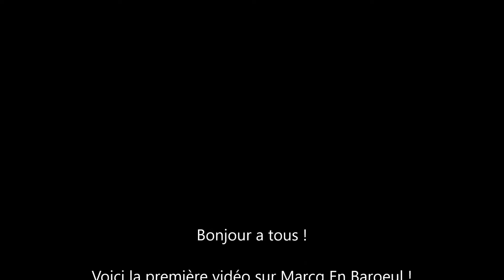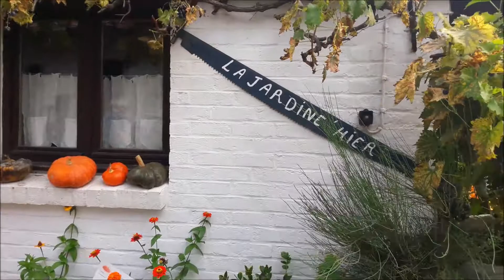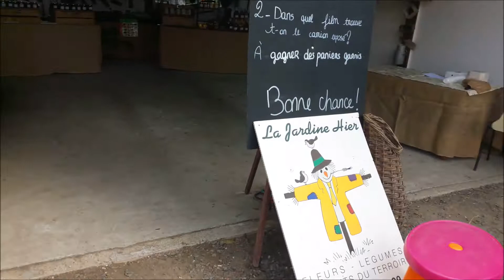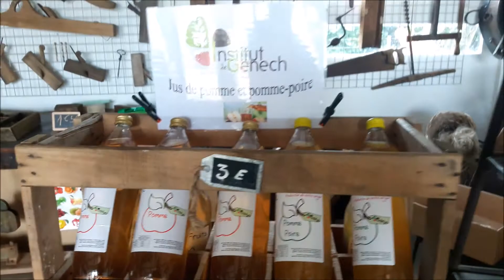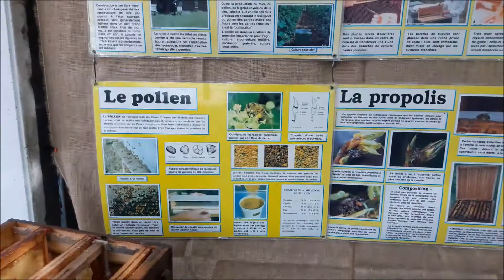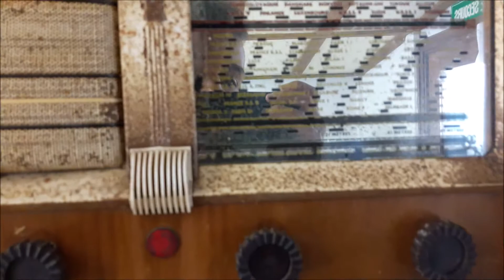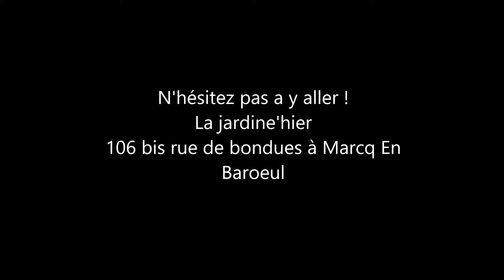Découverte de Marcq En Baroeul #1 - La Jardine'hier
Début des vidéos sur Marcq En Baroeul avec une présentation de la jardine'hier dans les belles terres.

La suite arrive !